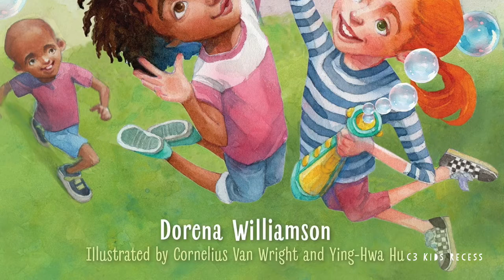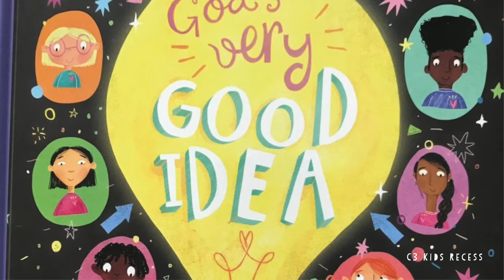Indoor Recess Book Club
This week’s Recess is an Indoor Recess! These three books which cover topics like the beauty of diversity in the church can all be found for free on YouTube. Happy reading!